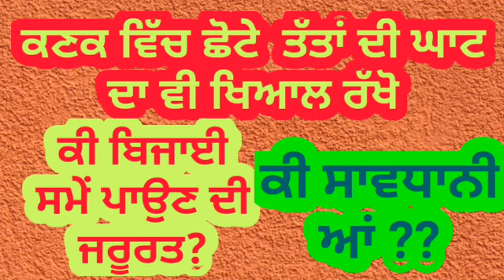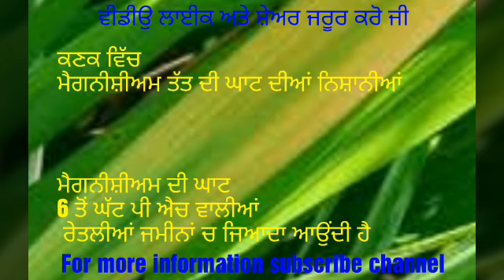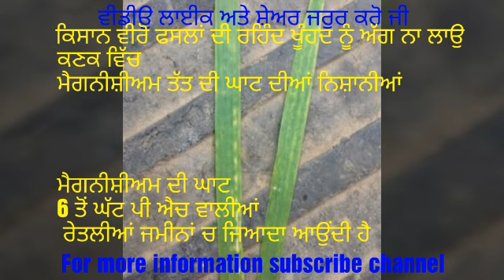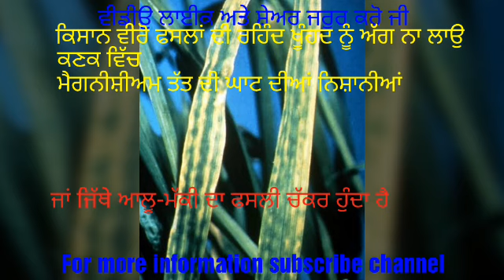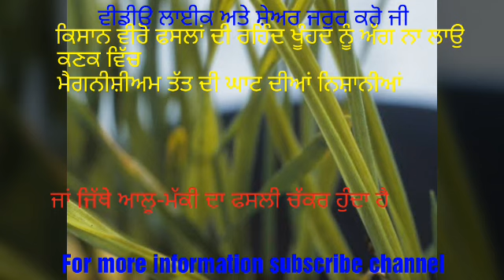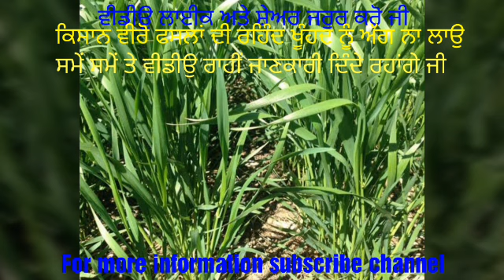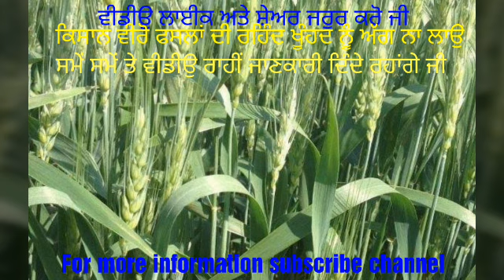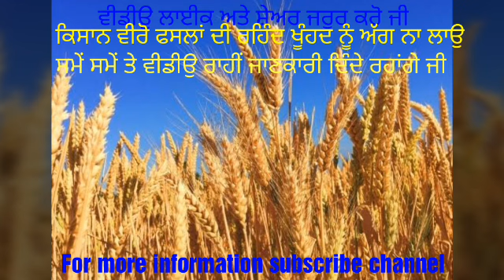Which Micronutrient deficiencies in wheat effect yield ਕਣਕ ਵਿੱਚ ਕਿਹੜੇ ਛੋਟੇ ਤੱਤਾਂ ਦੀ ਘਾਟ ਆ ਸਕਦੀ ਹੈ?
Different types of micronutrient deficiencies which can effect the yield of wheat crop have been discussed in this video